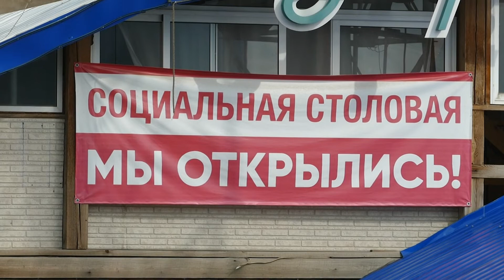Социальная столовая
Социальной столовой в г.Якутска ровно год.